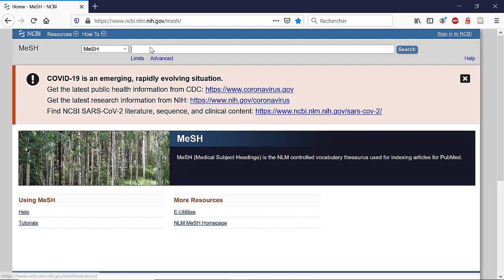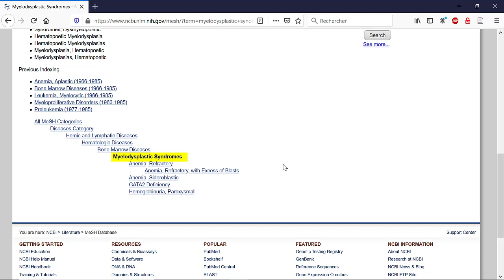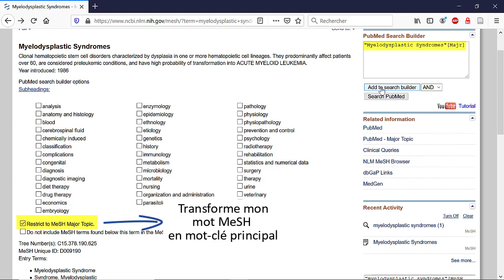08 - MeSH et MeSH Major Topic 2/4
Utiliser le MeSH major Topic ou Comment réduire notre recherche avec les mots-clefs majeurs ?